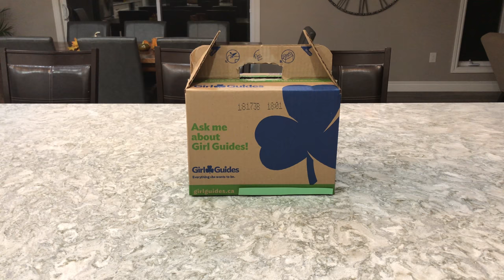Girl Guide Cookies [Act 2] | 3 Act Math Task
In this 3 act math task, we are briefly shown a large bulk package of Girl Guide Cookie boxes.